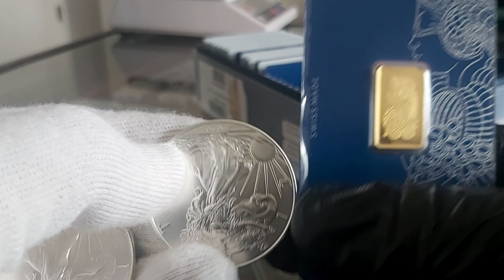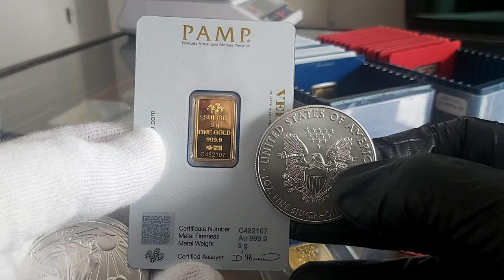MONETY Opole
Sklep w Opolu | Złoto inwestycyjne | Mennica Opole
Mecenasem i dziedzicem kopalni złota Rosenbergów jest firma Rosenberg i spadkobiercy. Zaświadczenie wydane przez Narodowy Bank Polski ( wykaz NBP ). Firma zapewnia tym samym 100 % bezpieczeństwo ( licencja nr 17671/2020 ). Zaświadczenia i pozwolenia : Przeciwdziałanie Praniu Pieniędzy nr. 001/05/2020/PP – PDF ; Kasjer Walutowo Złotowy o nr. 005/05/2020/KAS – PDF ( do wglądu w siedzibie firmy ). Mennica Opole. | { Czy Oraz  Ponieważ. Dlatego. Już. Od razu. Kup.Iż. Teraz. | MONETY Opole

Mennica OPOLE * sklep Mennicy w Polsce
Mennica Opole

Ul. Wrocławska 152/154 ; Opole 45-837

e-mail opole[@]mennica-rosenberg.pl
Sczegółowe Informacje : Biuro Centrali Mennica Rosenberg sp. z o.o.  KRS 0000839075 znajduje się biurowcu Wytwórni Filmów Dokumentalnych i Fabularnych. Odbiór Zamówień po uprzednim ustaleniu szczegółów. | MONETY Opole

Poniedziałek: 10:00 – 17:00
Wtorek: 10:00 – 17:00
Środa: 10:00 – 17:00
Czwartek: 10:00 – 17:00
Piątek: 10:00 – 17:00
Sobota: Nieczynne
Niedziela: Nieczynne

Mennica Opole prowadzi bezpośredni i hurtowy zakup kruszców wprost od producentów.  Dostęp on-line pozwala na sprzedaż w cenach konkurencyjnych. Ceny giełowe są zbliżone do aktualnej ceny metali szlachetnych na giełdzie i do CENA rodu w przypadku tego metalu. Dlatego też zachęcamy do porównania cen oraz dostępności produktów z giełdą metali. SKLEP daje Tobie również monitorowanie cen złota, srebra i pozostałych metali, które sprzedajemy na naszej stronie. [ rod | pallad | platyna | miedź ].  | { Czy Oraz  Ponieważ. Dlatego. Już. Od razu. Kup.Iż. Teraz.  | MONETY Opole

Ponadto ROSENBERG oferuje nabywcom duże ilości i duże możliwości zakupu w cenach hurtowych produktów w Polsce. Rzeczoznawcy i eksperci z przyjemnością pomogą każdemu klientowi który tego potrzebuje. Zapraszamy do inwestycji w metale szlachetne. Nasza doskonała i szybka obsługa jest kluczem sukcesu Mennicy ZŁOTA w Opolu a co za tym idzie na terenie kraju. { Czy Oraz  Ponieważ. Dlatego. Już. Od razu. Kup.Iż. Teraz. | MONETY Opole

Co możesz kupić w Opolu ?
W naszej sklepie posiadamy : monety złote, srebro, platynowe oraz palladowe pochodzące ze wszystkich kontynentów świata. Jednocześnie sprawdzisz bezpośrednio CENA złota i Aktualny kurs platyny on-line ( aktualizacja kursów co minutę ) . Szeroka Gama produktów inwestycyjnych tak aby każdy klient mógł odnaleźć produkt spełniający jego potrzeby. Kupisz w MENNICA OPOLE również sztabki ze złota, srebra, platyny i pallad. Wybierając odpowiedni rozmiar i wagę w przedziale od 1 grama do 40500 gramów tj. do 12 kilogramów. Posiadamy unikalny w skali Europy ROD i produkty inwestycyjne z tego metalu. | { Czy Oraz  Ponieważ. Dlatego. Już. Od razu. Kup.Iż. Teraz. | MONETY Opole

Formularz kontaktowy dla klientów w MONETACH w Opolu : | Monety Opolskie